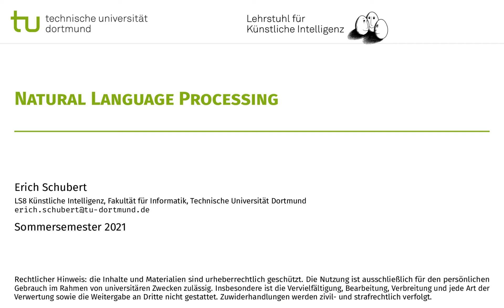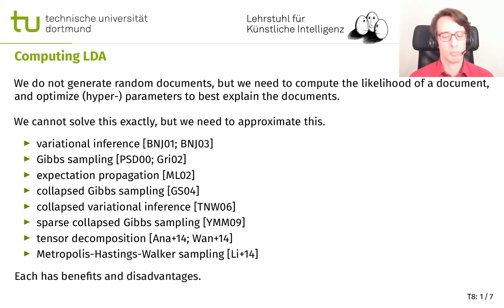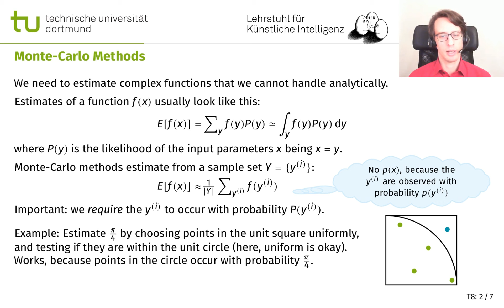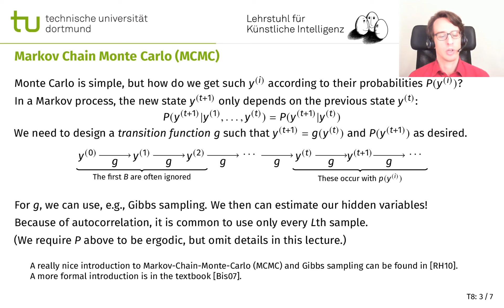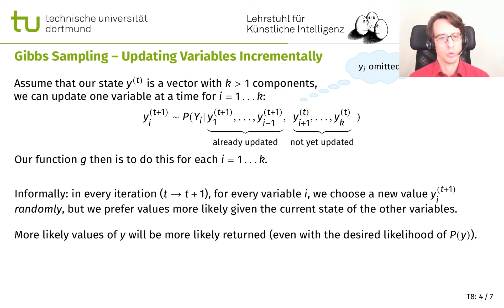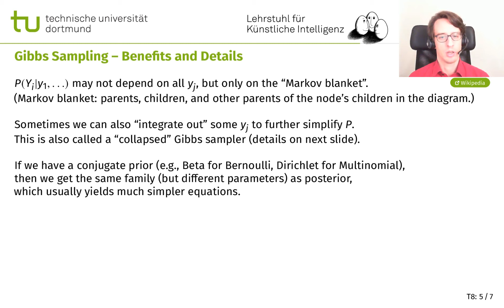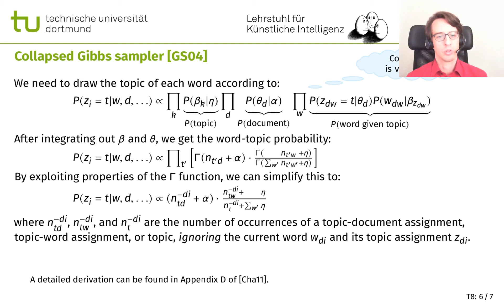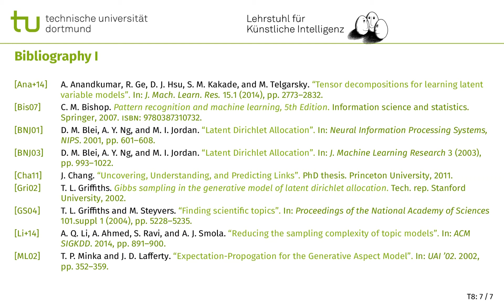NLP T8: LDA via Collapsed Gibbs Sampling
Vorlesung (Deutsch, Folien Englisch) im Sommersemester 2021 an der TU Dortmund, Lehrstuhl für Künstliche Intelligenz.

00:00 LDA via Collapsed Gibbs Sampling
00:09 Computing LDA
03:02 Monte-Carlo Methods
08:52 Markov Chain Monte Carlo (MCMC)
12:15 Gibbs Sampling – Updating Variables Incrementally
14:38 Gibbs Sampling – Benefits and Details
16:50 Collapsed Gibbs sampler
23:18 Inference with Gibbs Sampling